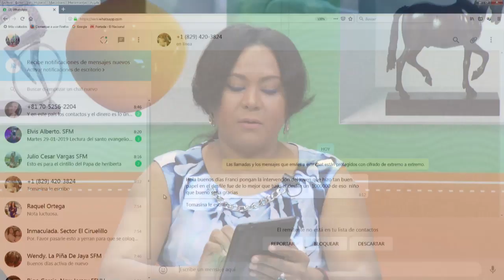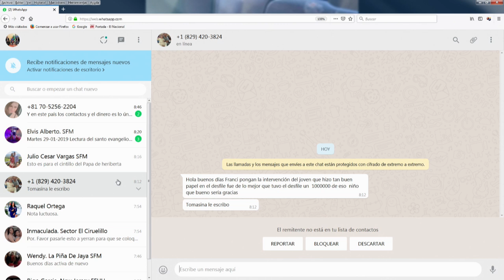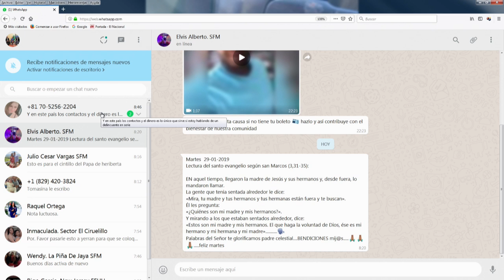“No es posible que los centros comerciales se curen en salud diciendo que no se hacen responsables”